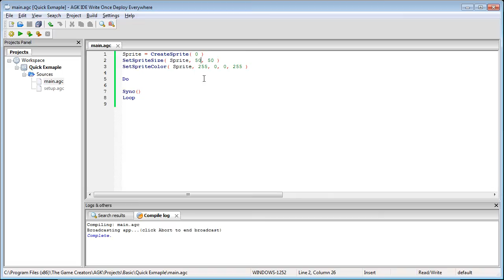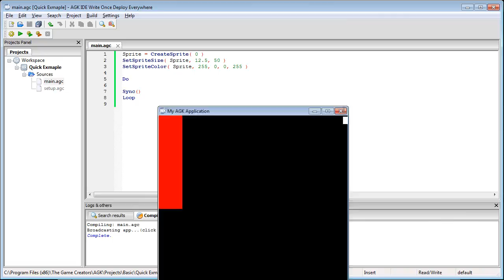App Game Kit TekTips #2 - Quick Placeholder Sprites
Welcome to AGK TekTips, in this video I'll show you how to create quick and easy place holder sprites, without the need for media. This is extremely useful when playing around with project ideas, without the need to take time out to locate sprite graphics. You could make a whole angry birds clone using nothing but squares if you wanted too!

Sprite = CreateSprite( 0 )
SetSpriteSize( Sprite, 50, 50 )
SetSpriteColor( Sprite, 255, 0, 0, 255 )

Do

Sync()
Loop

By creating a sprite and assigning it to an enemy image ID we can manually set the size of the sprite as well as it's colour!